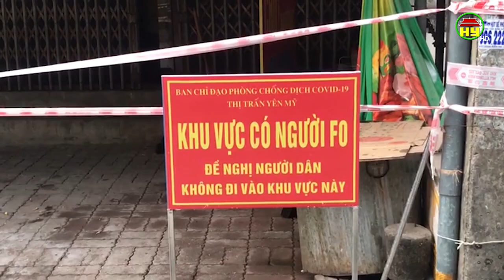Thêm 47 ca mắc Covid - 19